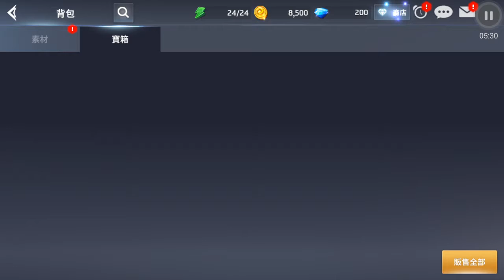光之影(2)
Fighting games